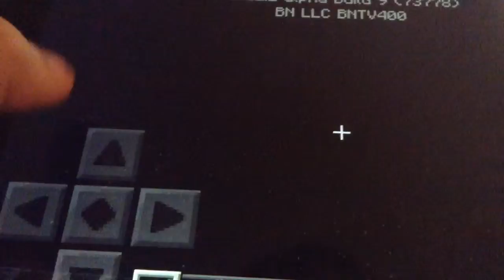Mcpe the mystery part 3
We get my skin back